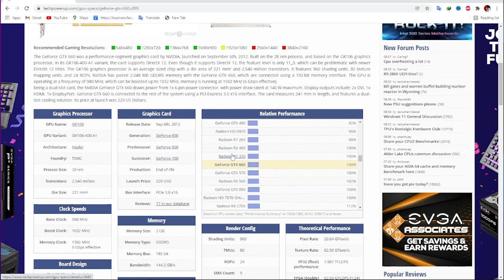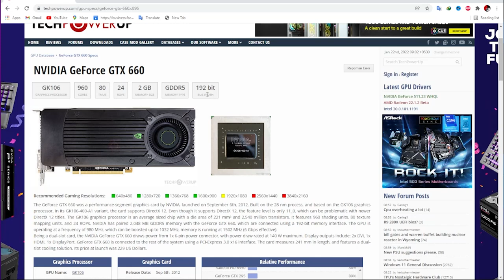ලෝ බජට් ගේමින් යකෙක් | GTX660 quick review sinhala | gtx660 2gb gaming benchmark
ගන්න ඕනී අය කතා කරන්න 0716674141

Is GTX 660 2GB good for gaming?
Low power consumption, 1080p resolutions, and the ability to upgrade without upgrading your power supply, makes this card the right choice if the games you play are the latest DX11 titles.” “The GeForce GTX 660 Ti is, as of right now, a very good buy.

1GB VGA Card Price in sri lanka
gigabyte gtx 660 driver
2GB VGA Card price in sri lanka
gigabyte gtx 660 2gb specs
VGA Card price in sri lanka daraz
4GB VGA Card price in sri lanka
Used VGA Card price in sri lanka
512 vga card price in sri lanka
gtx 660 benchmark
gtx 660 ti benchmark
GTX 660 Price in Sri Lanka
GTX 660 2GB price in Sri Lanka
gtx 660 equivalent
gtx 660 vs gtx 1050
nvidia gtx 660 specs
gtx 660 vs 1050 ti